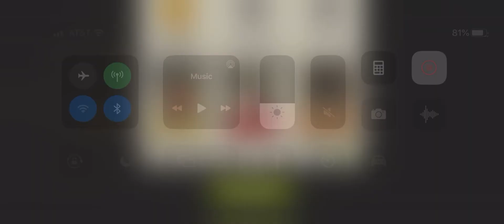Fish In A Barrel 41.2 TWD NML K.A.Z. Challenge 1 Star T-Dog Beat ‘em Up